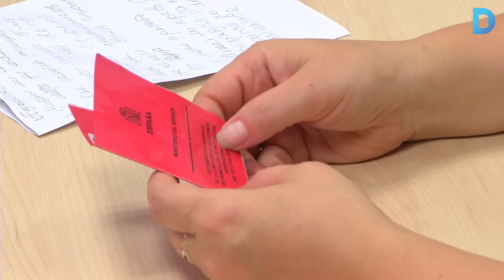El SAIER triplica el nombre de refugiats atesos en els últims 3 anys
Barcelona té un servei públic i gratuït, el SAIER (Servei d'Atenció a Immigrants, Emigrants i Refugiats) que fa 26 anys que treballa per acompanyar a les persones que migren o als refugiats. Més informació